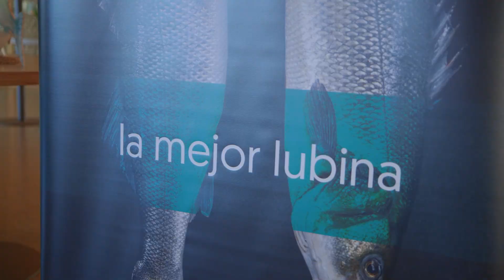Reto Aquanaria 2024. La Final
Cliente: Aquanaria / Basque Culinary Center
Productora: Laszlo Hace